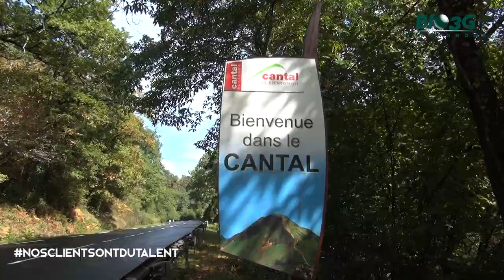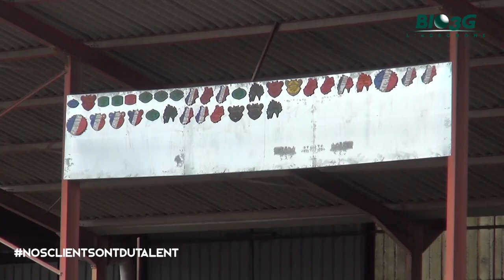Témoignage N. Lacombe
Témoignages de Nina Lacombe & Jean-Luc Lacombe, éleveurs bovins, clients BIO3G à Saint-Santin-de-Maurs (15)